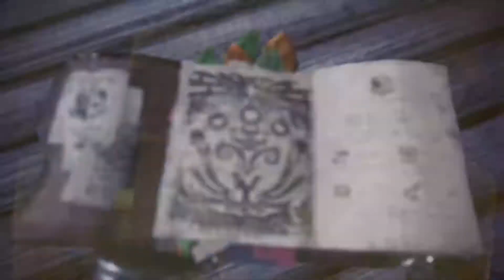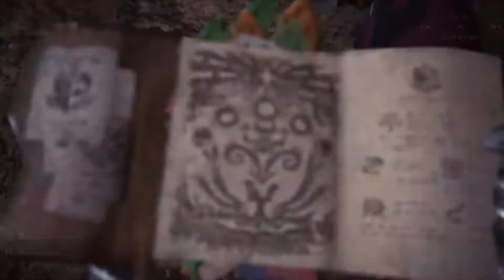MonsterHunterWorld - SoulessGhost00 #24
Heyooo
Its me
SoulessGhost00
This is

MonsterHunterWorld😃

Its been a min since i last played this for ya.
I hav been tryna finish Game series before i start new ones but its not happin until i beat this Game an MetalGearSurvive (I hate that game👿)
So i been playin some Monster Hunter so i can get back in the feel of this game cuz i needa play it for u guys. I will finish this one too✊😭

Story were i left off at:
  Im lookin for pieces of this unknown mystery monster (Rathian), so i head into the WildSpire Waste an find enough evidence ta confirm the location of the Rathian✌😎
I head back ta BaseCamp ta get deliver the news ta the Book Nerd Elf guy😈😈😈

Lets make this Channel
GrOw!